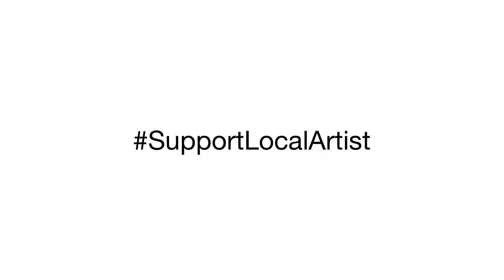Daily art challenge - Vincent van Gogh art style - Acrylic on canvas